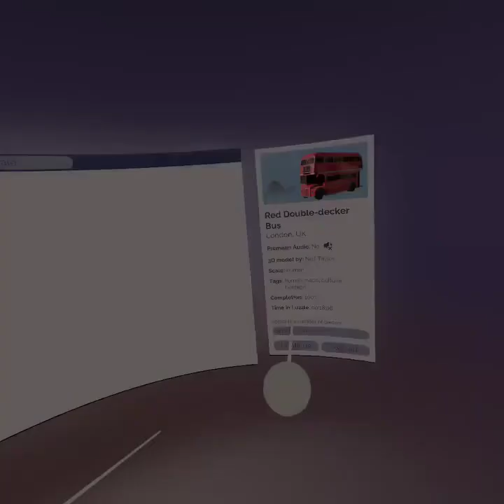Puzzling Places Oculus/Meta Quest 2 Playthrough | Red Decker Bus 200 SIMPLE Puzzle Challenge! SpedUp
+  Puzzle information
| Title : Red Double-decker Bus
| Speed up : 2x
| Pieces : 200 pcs
| Variation : Normal ( ) / Simple (X)
| Location :  London, United Kingdom
| DLC Pack : Monthly Pack 25 - Great Britain
| Released : 06/06/2024
| Note : Simple 200 pcs = 25 pcs x 8 parts